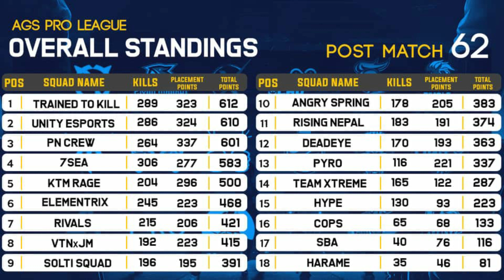ELEMENTRIX | SA PMCO FALL SPLIT INVITED TEAMS | EPISODE 1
JUST TRYING SOME THING NEW.
EDITED ON MY OWN WITH 0% KNOWLEDGE .

HOPE ITS GOOD.

THERE WILL BE TOTAL OF 14 EPISODE DEDICATED TO ALL NEPALI SA PMCO 2020 INVITED TEAMS.